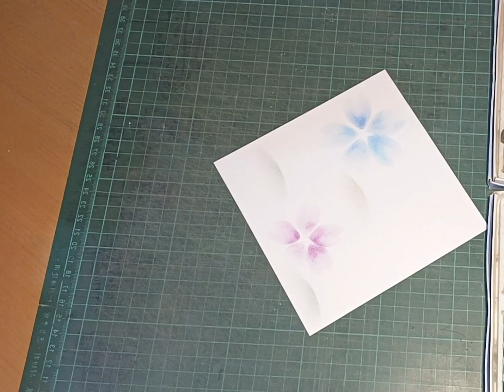和諧粉彩畫-希望［GO創藝生活美學--Yang Lin］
和諧粉彩畫-希望